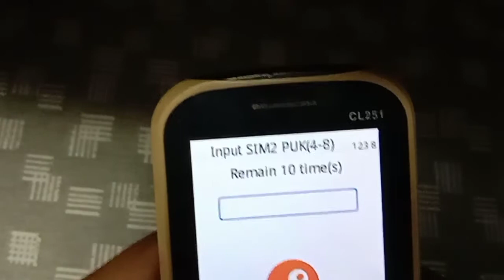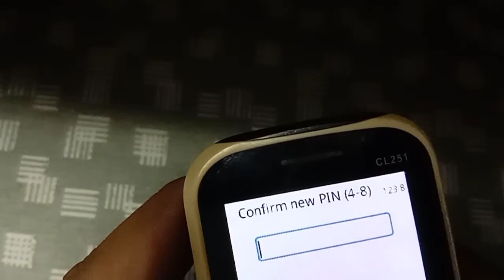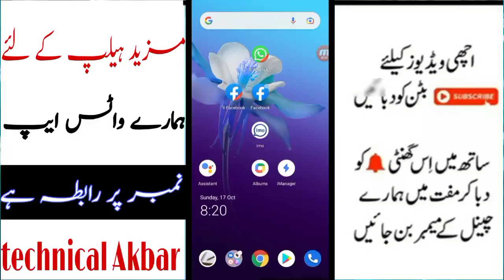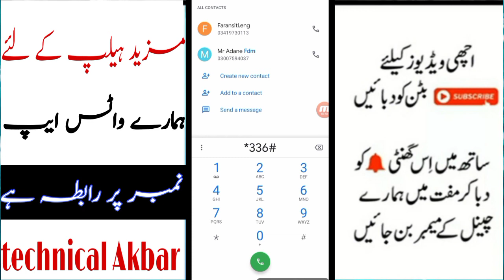how to unlock ufone sim pin/puk code,ufone sim ka puk code kholne ka tarika?ufone puk code kais pata